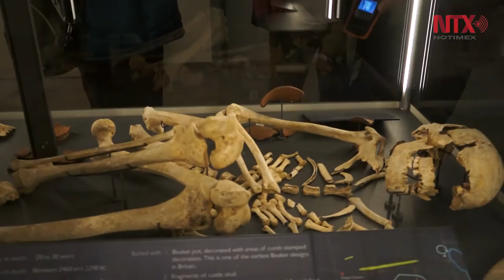Stonehenge, lugar de culto y peregrinaje desde hace 5000 años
El sitio arqueológico de Stonehenge que data de 5000 años de antigüedad fue un lugar de ceremonias, peregrinaje y entierros que es visitado hoy por más de un millón de personas al año